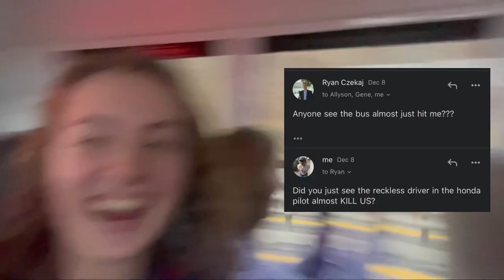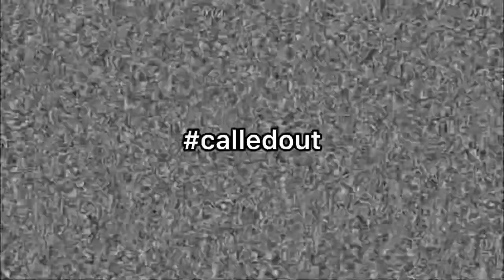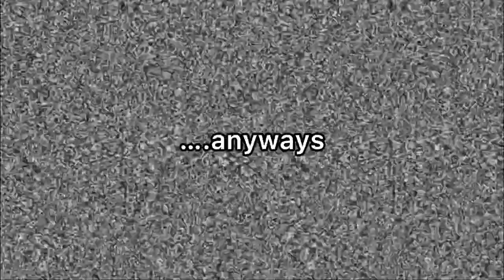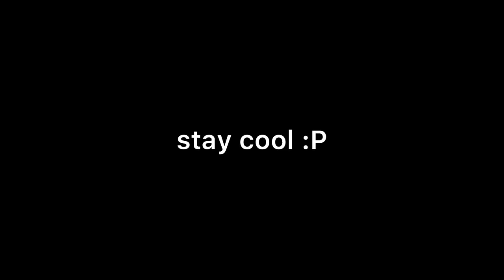the party has started: a vlog.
me and some pals went to a county band festival this month! it was…a time.

edits made with InShot
video clips from Studio C! (Operation Breakup)